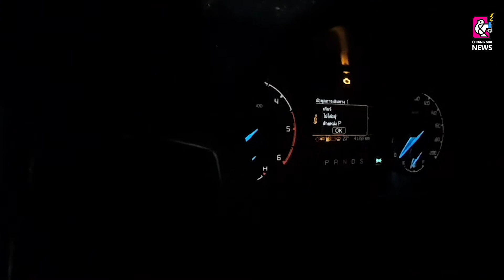อุบัติเหตุบ่อยครั้ง !! โปรดระมัดระวังในการขับขี่ บริเวณโค้งสวนป่าแม่นาอ้อย ต.ปิงโค้ง อ.เชียงดาว